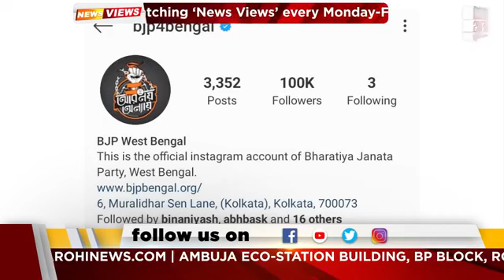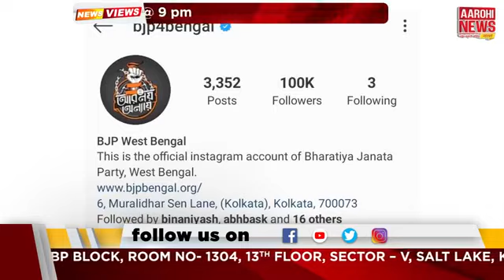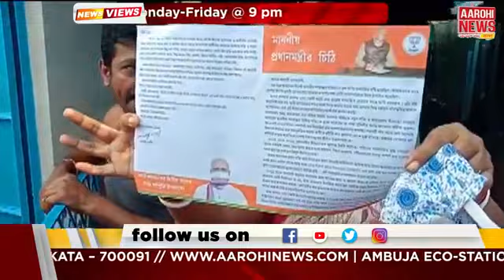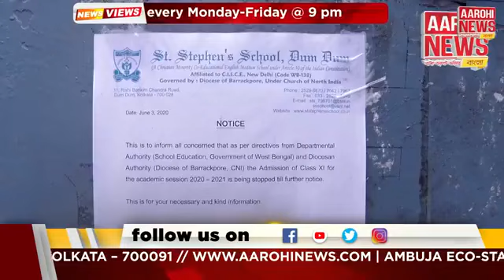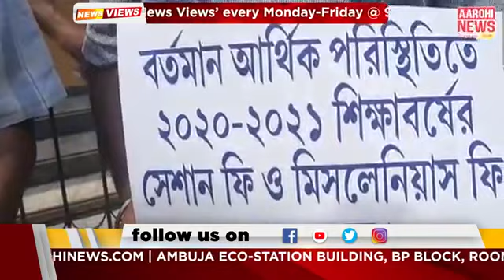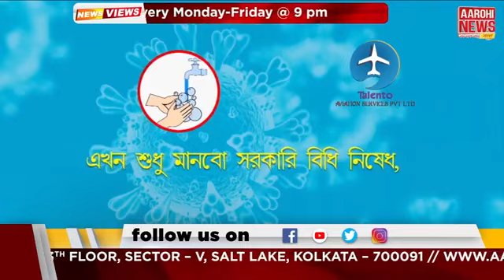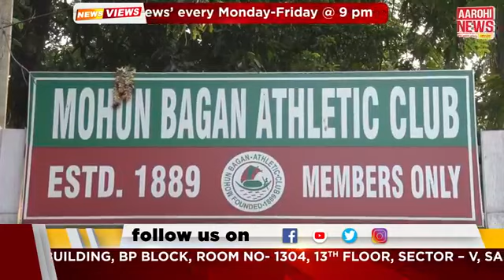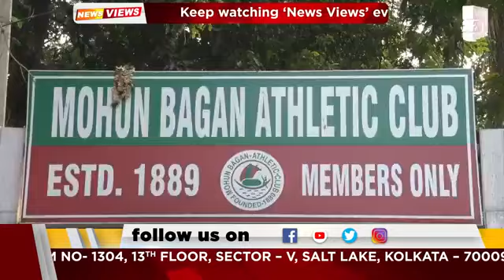Today News Views | Date-16/06/2020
@Aarohi News